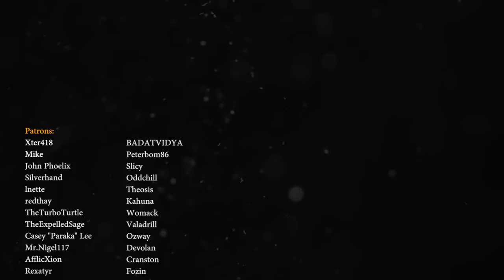Battlerite: 3v3 Guide for 2v2 Players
The impending removal of 2v2 from ranked soloQ has made a lot of people worried about making the switch to 3v3. For that reason, I've compiled a list of similarities and differences plus a few quick tips for people looking to make the switch. For those of you who are willing to give 3v3 a go, there are a bunch of positives to the experience. Among those are better balance between champions - in 2v2 melee and supports have a big advantage, in 3v3 ranged DPS have a much better time. We'll also take a look at team comps, positioning and burst windows. And for those of you who refuse to play 3v3... Remember people; you can still play 2v2 with a premade - honestly, it's a much better experience anyway. So if you REALLY don't want to play 3v3, find 1 other person who also wants to stick to 2s and play together. Here's my guide to 3v3 for 2v2 players in Battlerite...